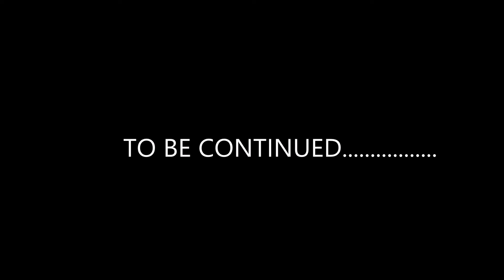Elite Dangerous Incursion - Episode 7 The Battle of Nanomam Part 1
In this episode, myself and some other Empire aligned groups forms some wings and head into the Hudson Federation capital system and announce ourselves on reddit and the forums. soon a fleet of ships intercepts us and a battle of epic proportions begins